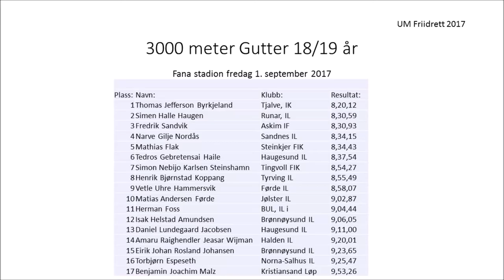3000m Gutter 18/19 år i UM 2007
Se Thomas J. Byrkjeland løpe inn til UM-gull på 3000m på Fana stadion fredag 1. september 2017.